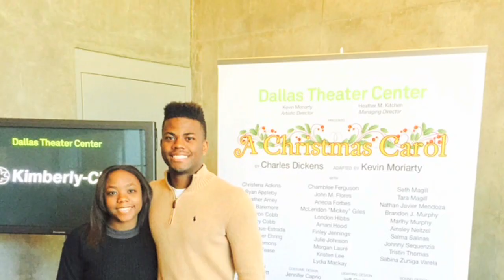Victoria Stewart - Ready, Set, Don't Go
Victoria created this video for her brothers (Jarrison Stewart) graduation party.